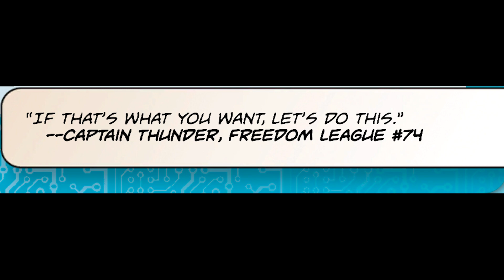What is Sentinels of Earth Prime?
Today we will look into Earth Prime, the standalone game/3rd party expansion to Sentinels of the Multiverse!